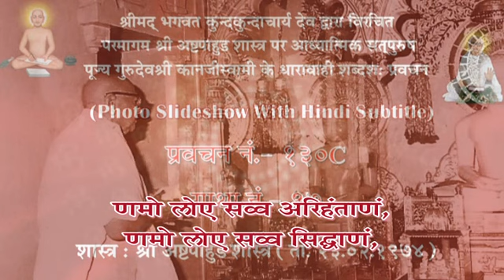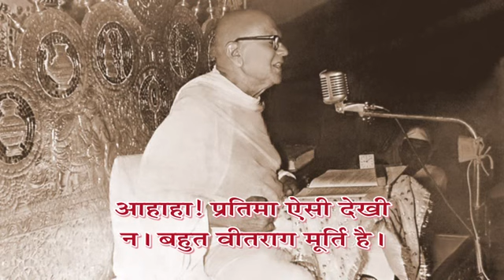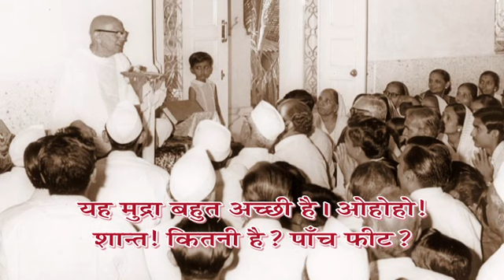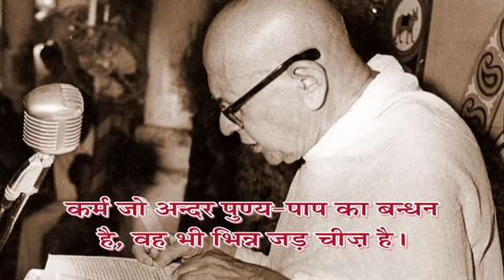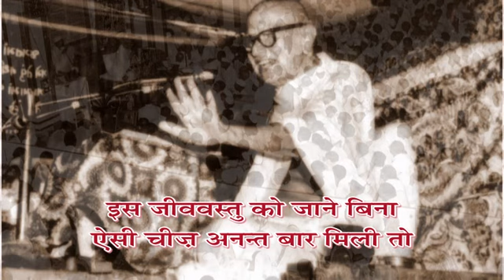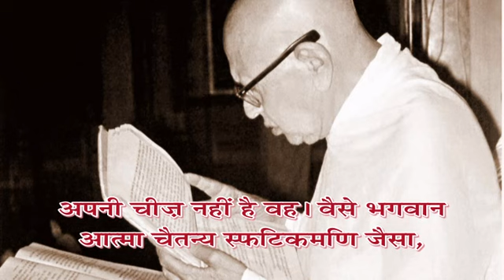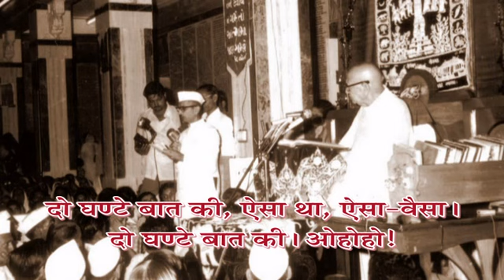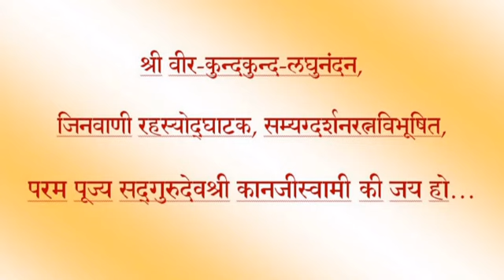Adhyatma Vani - Prav. No. 130C on Shree Asthpahud Shastra, Shlok:97 by Pu. Gurudevshree